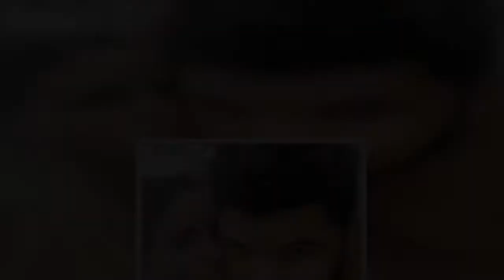Katie Price's son Harvey shares excitement at finally returning to school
's eldest son Harvey drew a picture to mark his excitement at returning to school tomorrow.   The 1-year-old, who suffers from Prader-Willi Syndrome and autism, had attended a specialist residential centre but the lockdown meant he had to stay at home with his mum.  Harvey's school has finy opened its door again to pupils, meaning Harvey will be reunited with his pals tomorrow.   A drawing made by Harvey was shared with his 165,000 Instagram followers ahead of his return.   In the cute picture, Harvey drew himself alongside his driver Rizz in a big silver mercedes.  "I’m excited to start back at school tomorrow," Harvey's caption read.   "This is me with Rizz my driver in his silver Mercedes that I drew," the caption concluded.  Harvey was praised by his followers for his picture, and many wished the teenager well on his first day back at school.  "That's amazing Harvey!! Well done!" wrote one fan.    Another added: "Absolutely cracking job harvey on your drawing. You should be an ar ...